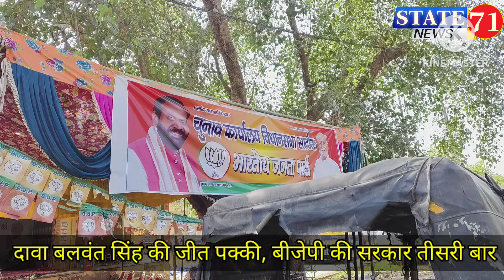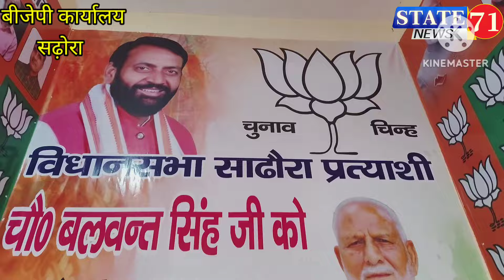दावा.. बलवंत सिंह क़ी जीत पक्की, प्रदेश मे तीसरी बार बनने जा रही हैं बीजेपी सरकार...